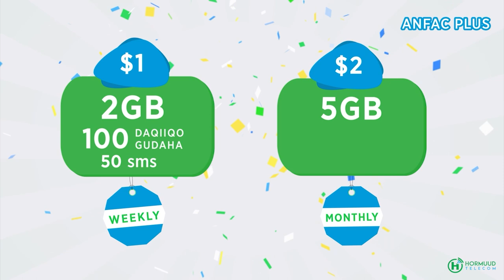Maxaa iska beddelay ammaanka qeybta Bari ee Gobolka Banaadir?